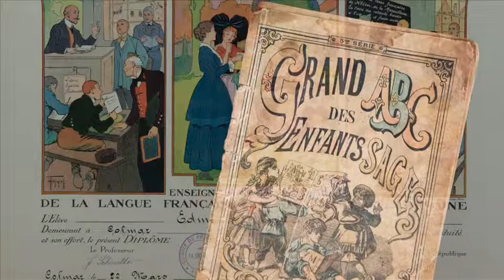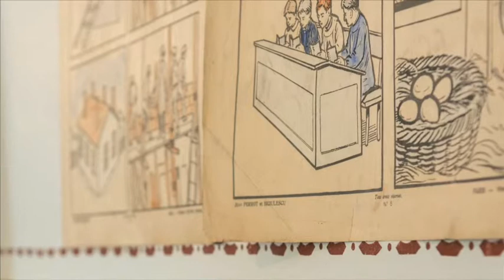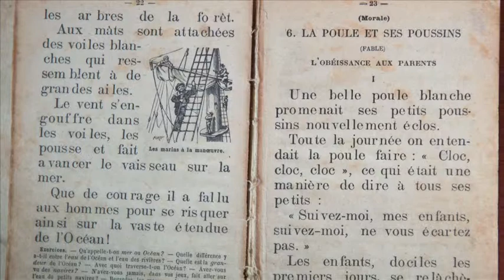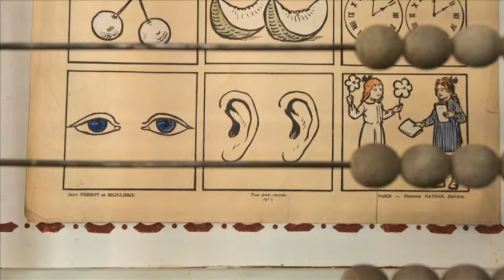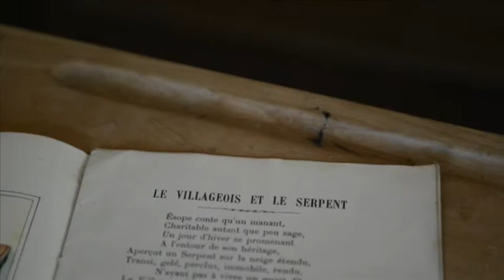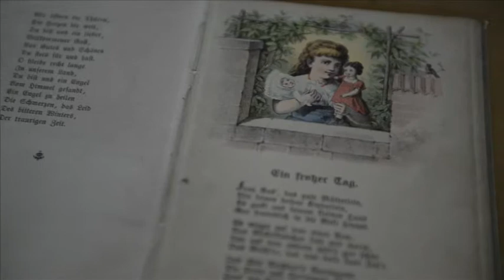ALSACE IN RUST AND GOLD (Alsace de Rouille et d'Or)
EDITH O’SHAUGHNESSY A SAINT-AMARIN (Alsace)
UN FILM DU MEMORIAL DE L’ALSACE MOSELLE
La visite scolaire en 1918 de l’américaine Edith O’Shaughnessy (la grand-mère de Betty Catroux) en Alsace reconquise depuis août 1914.
Réalisation : Pierre Rich – Voix : Lisa Doby
Droits ECPAD et droits réservés